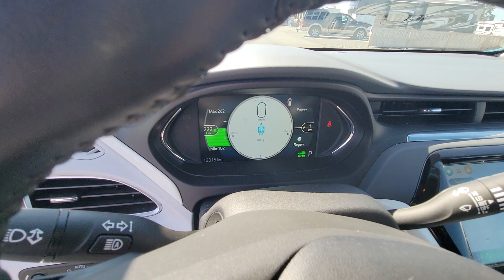Bolt EV for sale